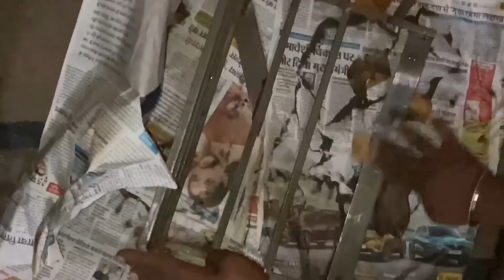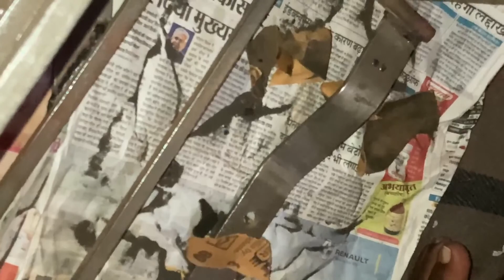Cheapest ladakh carrier @1005rs only | Bilaspur | Chhattisgarh.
We are going to Asia’s widest waterfall.
For this trip we are using our avenger 220 with ladakh carrier and complete camping equipments.
For us,
            If you live in Chhattisgarh, you surely can’t miss bastar & jagdalpur❤️❤️
Video of the trip will be out on my channel

selfie stick
Instagram id name- “parinda_ud_chala”
Dimensions of ladakh carrier-
Depth=  8inch
Supporting plate= 10 inch(length)

Used 10mm rod and supporting plate.
Given support from 3 sides for better durability.